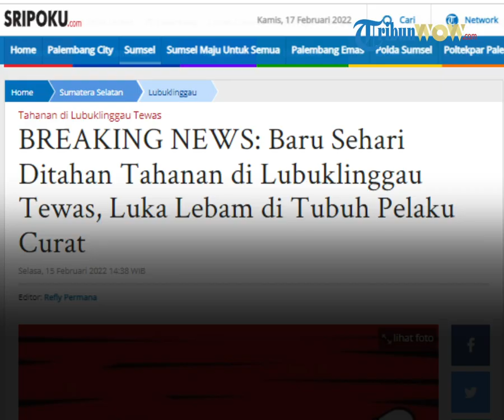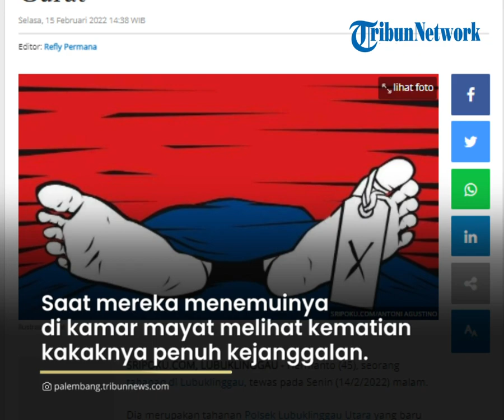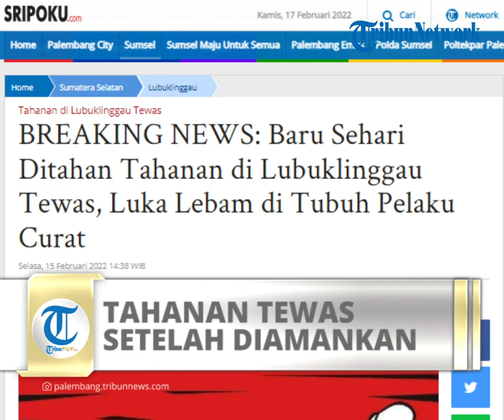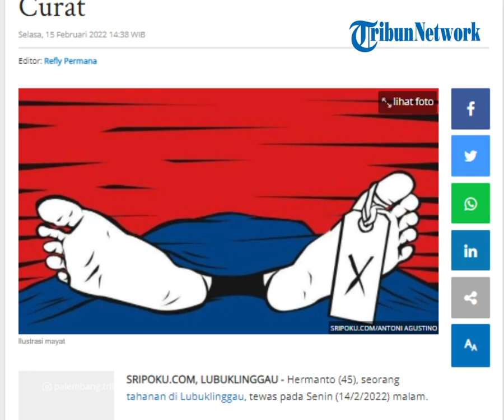Tahanan di Lubuklinggau Tewas padahal Baru Sehari Ditahan Polisi, Terdapat Luka Lebam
TRIBUN-VIDEO.COM - Hermanto (45), seorang tahanan di Lubuklinggau, tewas pada Senin (14/2/2022) malam.

Dia merupakan tahanan Polsek Lubuklinggau Utara yang baru satu hari diamankam polisi.

Warga RT 04, Kelurahan Sumber Agung, Kecamatan Lubuklinggau Utara II ini tewas dengan luka lebam di tubuhnya.

Herman Jaya (40), adik Hermanto mengatakan sehari sebelumnya, kakaknya ditangkap aparat kepolisian atas tuduhan melakukan aksi pencurian dengan pemberatan (Curat).